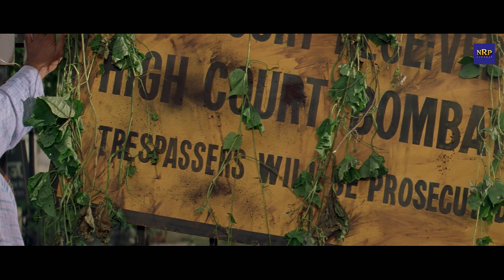इतना प्यार से मत देखो वरना गोली मार दूंगा - नाना पाटेकर - माधुरी दीक्षित - राम्या कृष्णन - वजूद मूवी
Presenting Bollywood Romantic Comedy Movie"Wajood" Starring: Nana Patekar, Madhuri Dixit, Johnny Lever, Mukul Dev, I Am The Producer Of This Film. Exclusively on @actiondhamaka

✍️Stroy:
Malhar (Nana Patekar), who is born to a poor typist clerk, is a versatile character who wins trophies in dramas but is never appreciated by his father. While writing and directing dramas in his college he meets Apoorva (Madhuri Dixit), a very rich girl and falls madly in love with her. When she wins the Best Actress Award, she calls upon Malhar on stage and gives all the credit to him. Malhar misunderstands this gesture as Apoorva's love for him.

🎥 Movie Credits:-
Movie: Wajood
Starcast: Nana Patekar, Madhuri Dixit, Johnny Lever, Mukul Dev
Directed by: N. Chandra
Written by: N. Chandra, Kamlesh Pandey (dialogues)
Story by: N. Chandra
Produced by: Jayashri N. Chandra
Cinematography: W. B. Rao
Edited by: Prashant Khedekar, Vinod Nayak